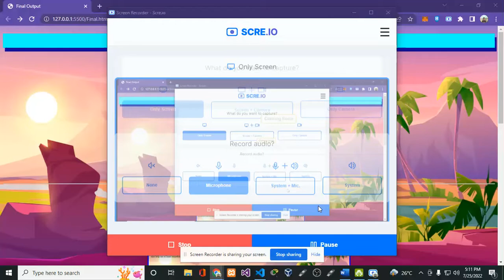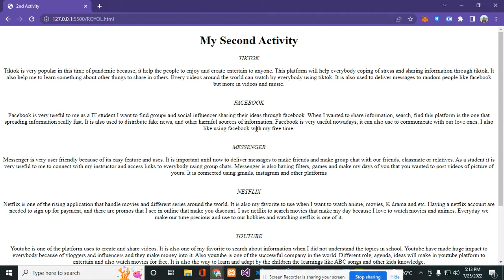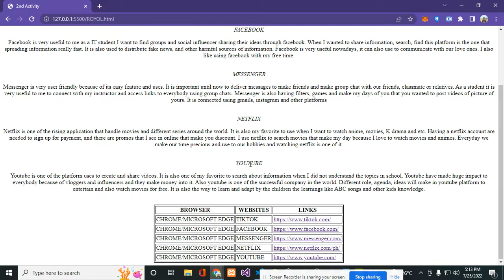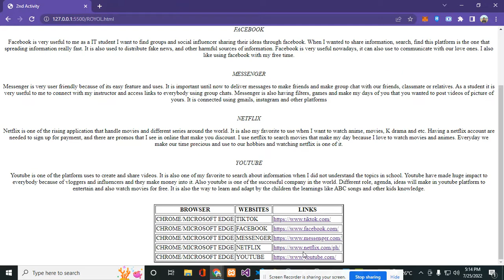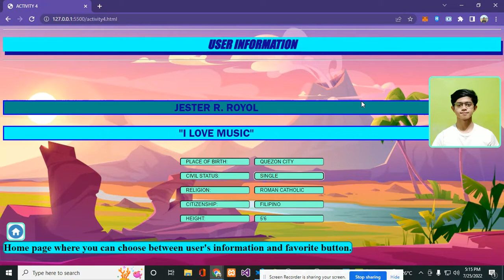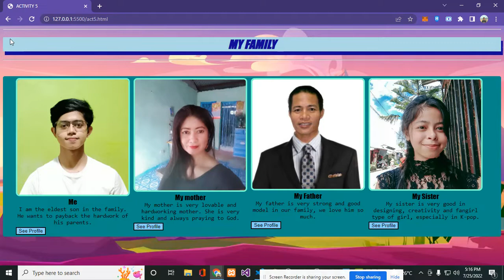FINAL PROJECT- JESTER ROYOL BSIT-2A